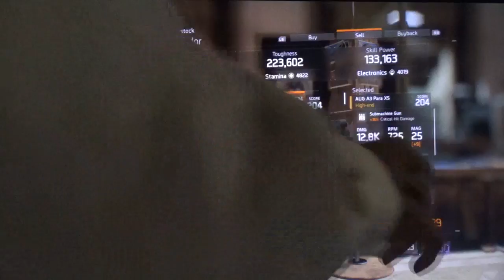Tom Clancy's The Division#MPM4:||::/594 Teal